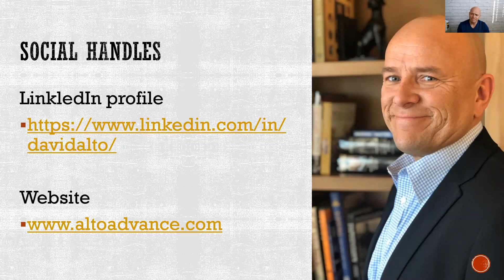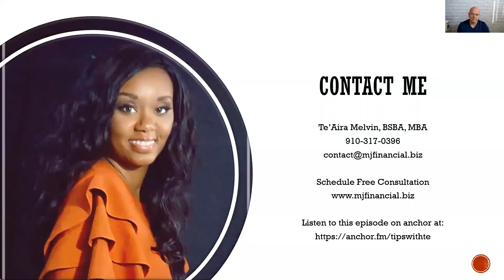Building your network and resume on LinkedIn with David Alto.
David Alto discuss how to properly use LinkedIn to network, build your connections, and apply for jobs using LinkedIn.